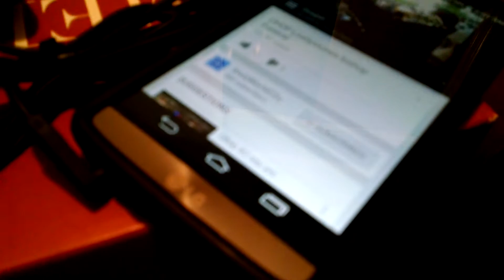Beats solo HD sound test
Sound test